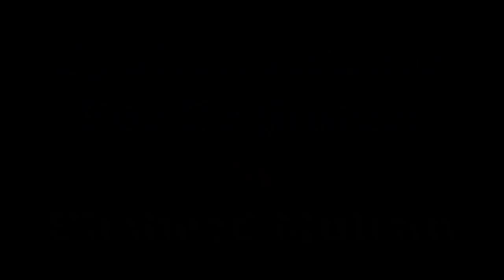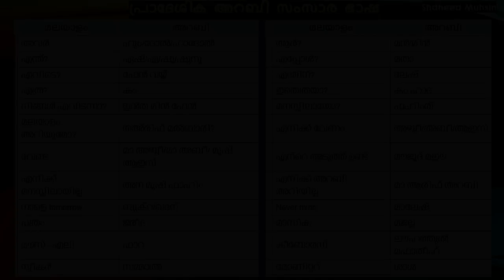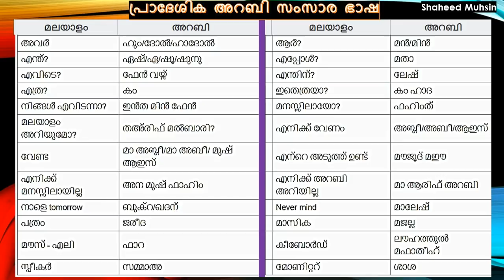Spoken Arabic Malayalam (thudakkakkarkku) by Shaheed Muhsin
Arabic Spoken For Beginners in Malayalam